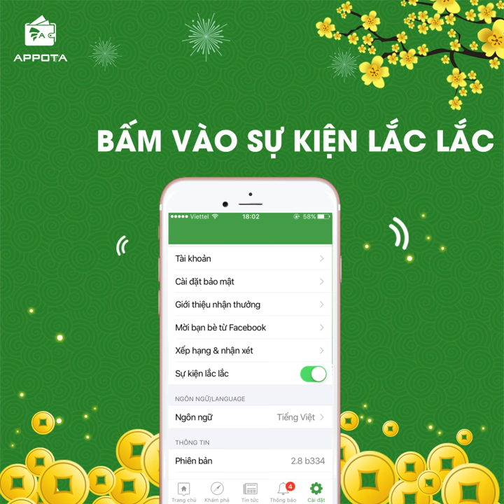🎊 HƯỚNG DẪN LẮC LẮC NHẬN QUÀ 🎊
🎁 Cập nhật ngay phiên bản Ví Appota mới nhất để lì xì tại

🔔 Làm thế nào để hái lộc
Bước 1: Vào phần cài đặt và bật sự kiện.
Bước 2: Quay lại màn hình chính lắc màn hình và "bắt" lấy phong bao lì xì rơi xuống.

Vâỵ là nhận được quà. Đơn giản quá phải không nào!
🎁 Quà tặng bao gồm:
🔸 Tiền thưởng
🔸 Thẻ điện thoại
🔸 Voucher thu mua thẻ
🔸 Voucher nạp/mua thẻ game
🔸 Voucher giảm giá ăn uống
Và rất nhiều phần quà thú vị đang chờ bạn "hái lộc"